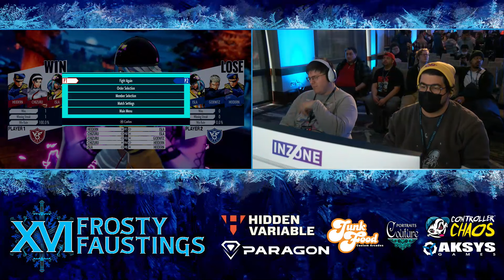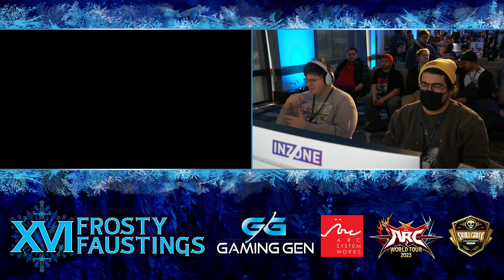Frosty Faustings XVI Top 24 Winners Qualifier - Moony Blues vs Greyheart - King of Fighters XV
Frosty Faustings XVI - January 26-28, 2024

Venue Location: Renaissance Schaumburg Convention Center in Schaumburg, IL